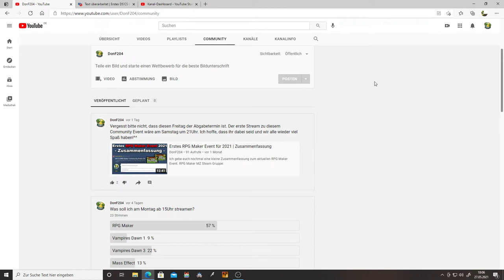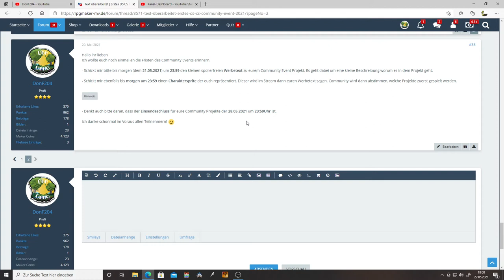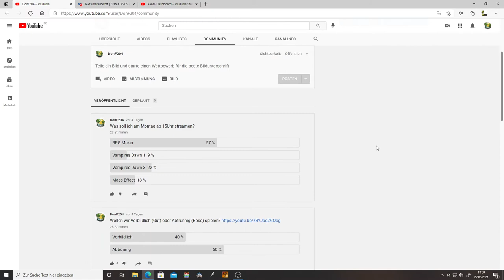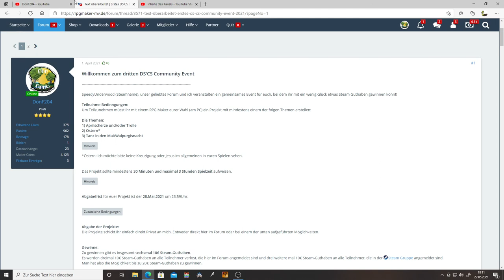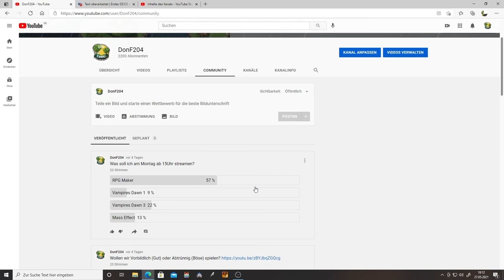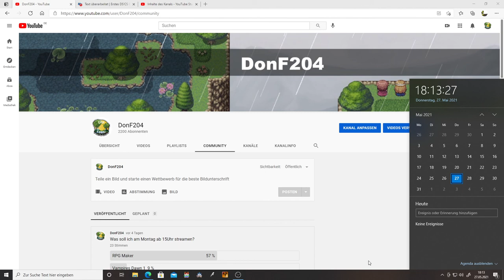Änderungen im Streamplan und weitere Themen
Leider muss das Community Event um eine Woche verschoben werden.

Neue Termine:
28.Mai.2021:      Abgabe der Werbetexte & Charaktersprites
04.Juni.2021:     Einsendeschluss der Projekte
05.Juni.2021:     21Uhr erster Eventstream